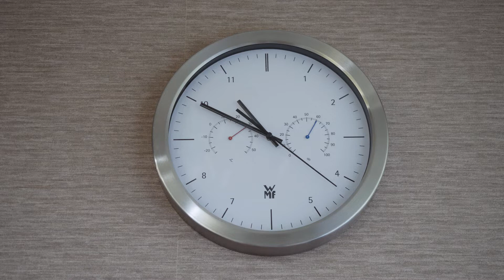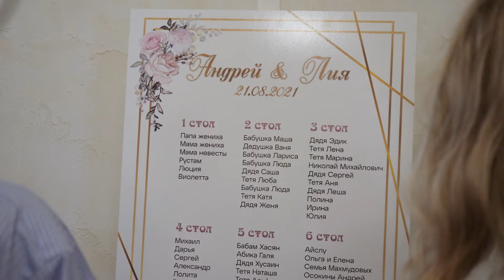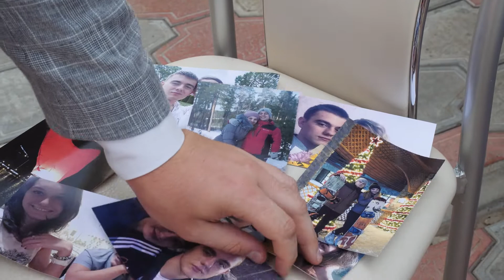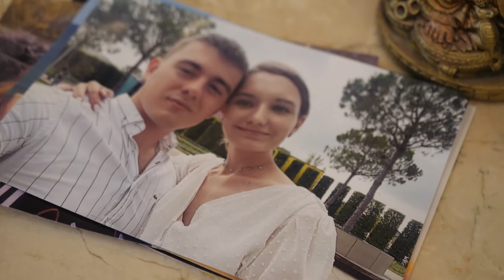Андрей и Лия // Свадебный фильм